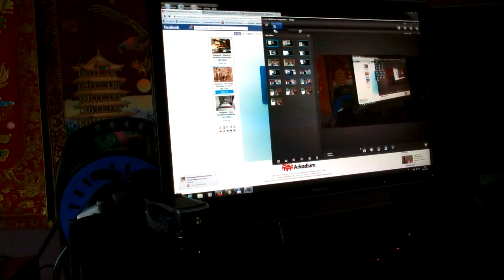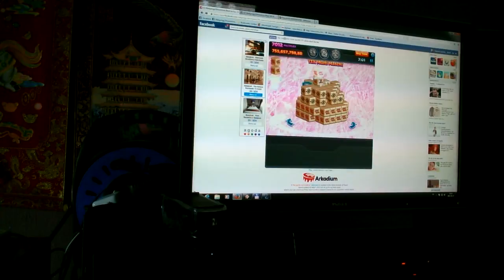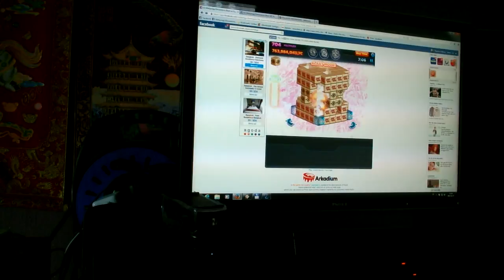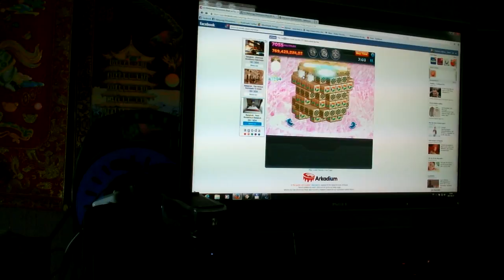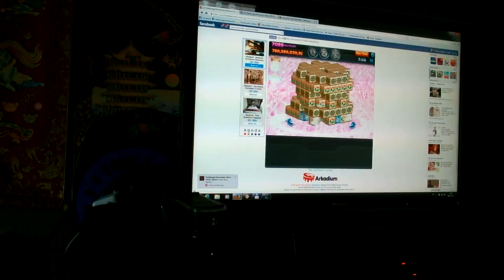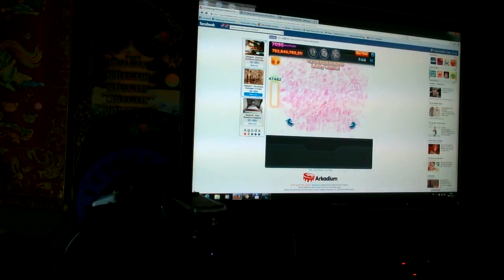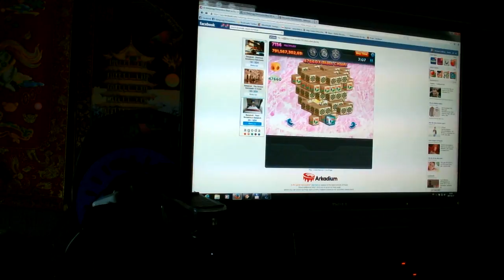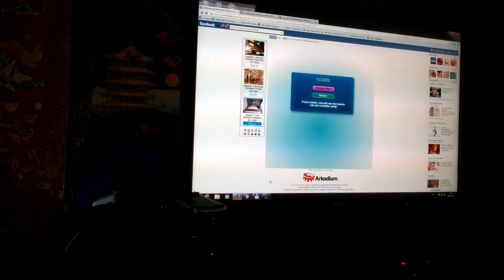Mahjong Dimensions Blast Insane Score Progression 750 Trillion to 800 Trillion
Hello all People . I wish to show a clip here when i play Mahjong Dimensions Blast game When i got 750 Trillion Points and Progress it up to 800 Trillion Points. Recored and played by Thomas Carlberg from Sweden 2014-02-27